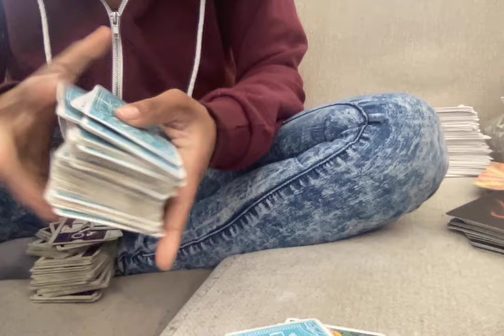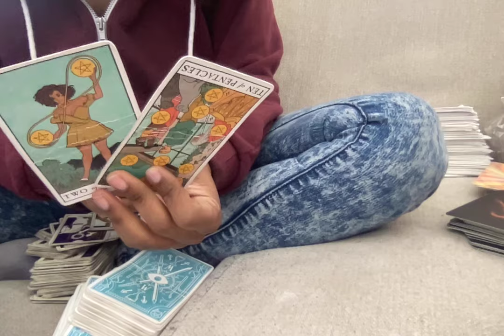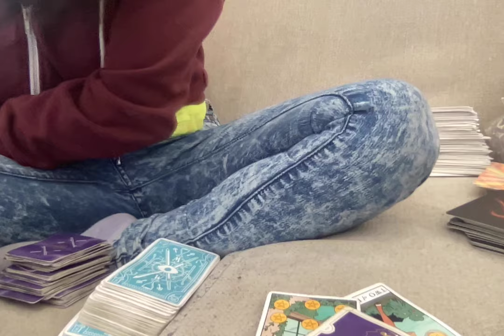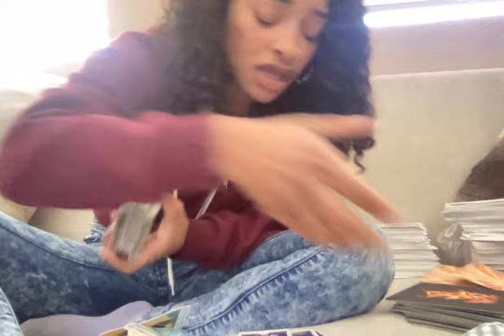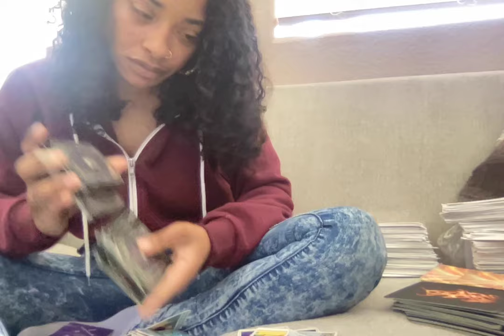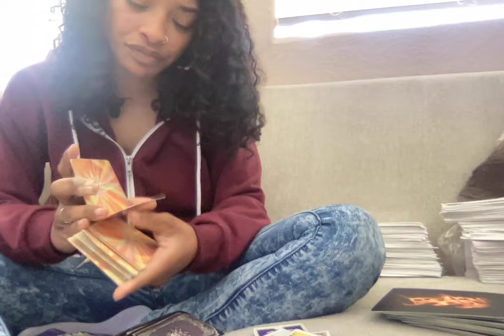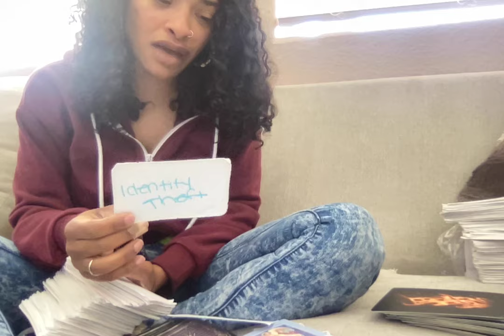THIS IS A CORNY A$$ LAME THEY DON'T DESERVE NONE OF U AT ALL💛JUDGED&MISUSED UR ENEGRY 4 2 LONG